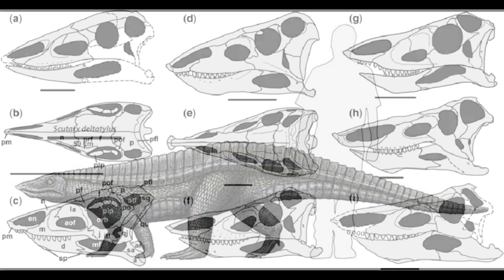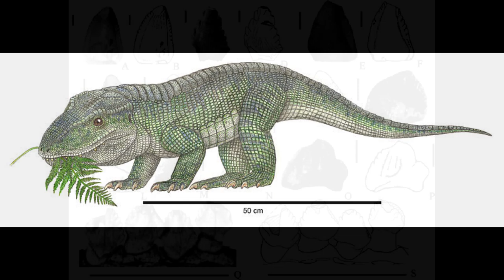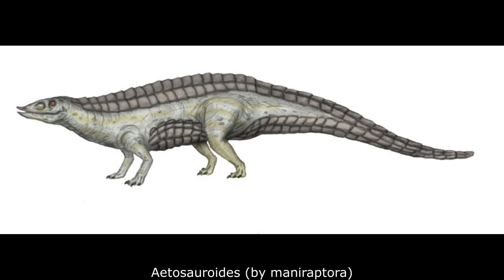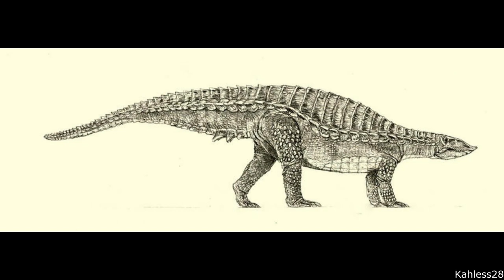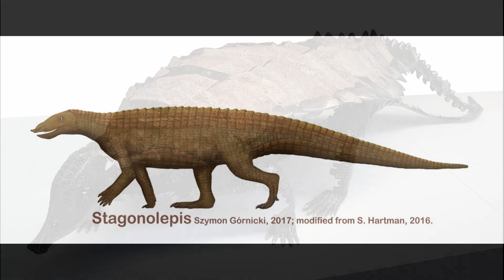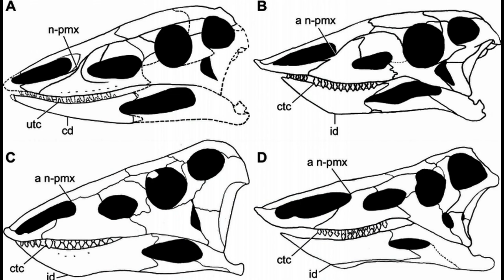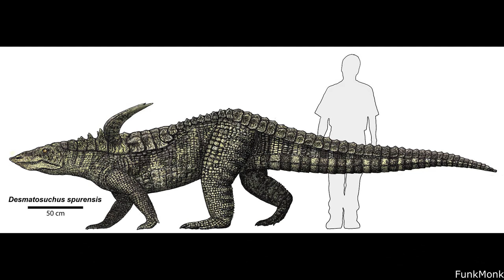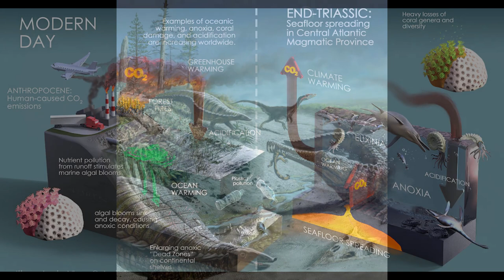Aetosaurs: Herbivorous Crocodile Relatives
Aetosaurs were a lineage of heavily armoured, herbivorous Pseudosuchians from the Triassic Period. Possessing wide bodies, erect hindlimbs and a pillar erect stance, these animals inhabited a somewhat pig-like ecological niche. Ranging from sheep to buffalo-sized, Aetosaurs were widespread and successful herbivores up until the End Triassic extinction event. During the Jurassic, the Thyreophoran Dinosaurs gradually moved into their vacated niches.